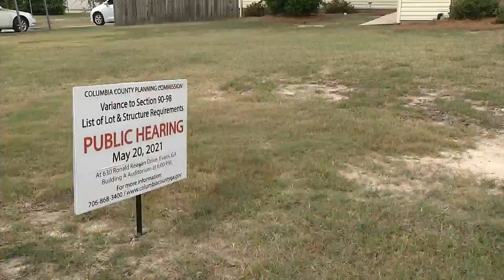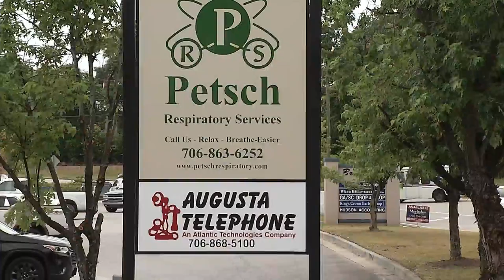Local funeral homeowner's push for crematory hits snag